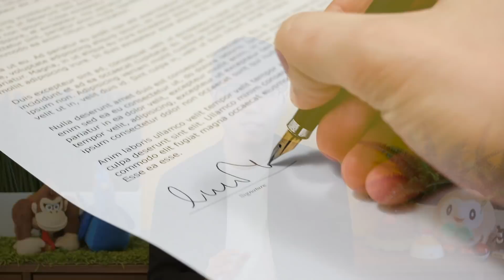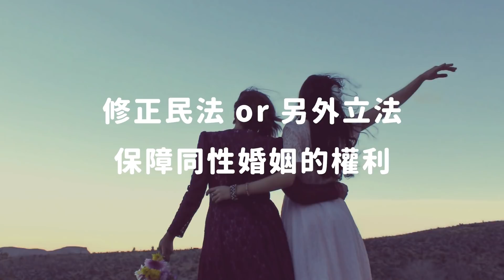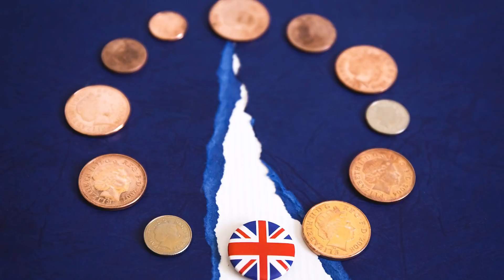【 志祺七七 】年滿十八的必看！ 公民投票倒數中，自己的未來自己投！《 七七公投指南 》EP 001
記得打開ＣＣ字幕 今年也４我ㄉ公投初體驗 🗳
⭐️ 志祺 の IG 今天有10案公投懶人包！

【 重點整理 】

0:23 公投是什麼？
0:50 警世小案例：英國脫歐公投 🇬🇧
2:57 為什麼台灣過去的公投全數失敗？🏳️
3:46 所以今年底揪竟要投什麼ㄋ？🇹🇼
4:16 公投通過會怎樣？來假想愛家公投吧！👨‍👩‍👧‍👦
5:23 🏳️‍🌈同志族群的想法是⋯⋯🏳️‍🌈
6:18 ⭐️⭐️⭐️ 年滿 18 歲就可以去公投啦～🗳

註１：3:22 人數以 2016 總統大選投票人數計算
修法後公投門檻：
✍🏻提案：上次總統副總統選舉人總數 1/10000
✍🏻連署：上次總統副總統選舉人總數 1.5％
✍🏻通過：同意›不同意，且同意票超過選舉人總數 1/4

註２：愛家公投原文
4:29 你是否同意民法婚姻規定應限定在一男一女的結合？
4:35 你是否同意以民法婚姻規定以外之其他形式來保障同性別二人經營永久共同生活的權益？
4:40 你是否同意在國民教育階段內（國中及國小），教育部及各級學校不應對學生實施性別平等教育法施行細則所定之同志教育？

【 製作團隊 】

｜企劃：因為九合一頭很痛的歡歡
｜腳本：但歡歡會去投公投
｜剪輯後製：想對政治由冷轉熱 の Pookie
｜演出：志祺倒是對政治很熟悉（？）